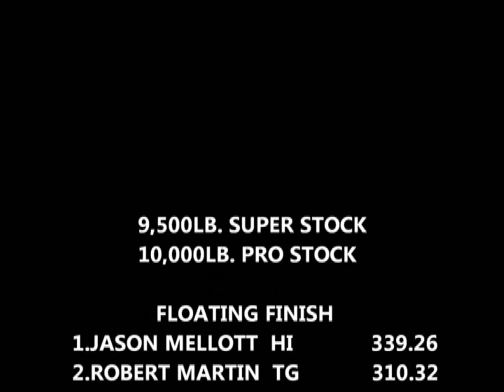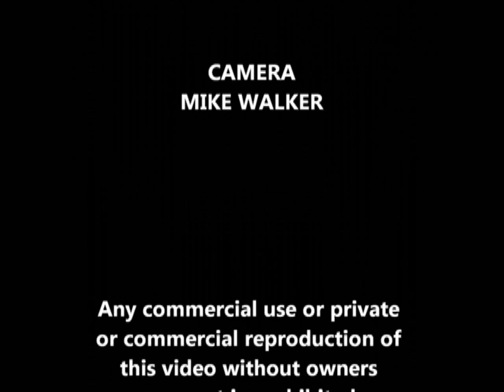Hard Running Lucas Oil Super/Pro Stock Tractors At Harford County Farm Fair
July 30, 2011 Lucas Oil Pro Pulling League East Coast Pullers 9,500lb. Super Stock/10,000lb. Pro Stock Tractors pulling at the Harford County Farm Fair in Bel Air, Maryland. Thumbnail photo is Bobby Saathoff with Family Affair Pro Stock John Deere 4430